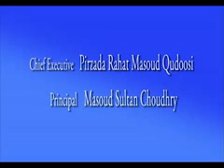Surah Rahman (Qari M. Zeeshan Haider) Sports Gala 2011 Shakarpariyan ISLAMABAD